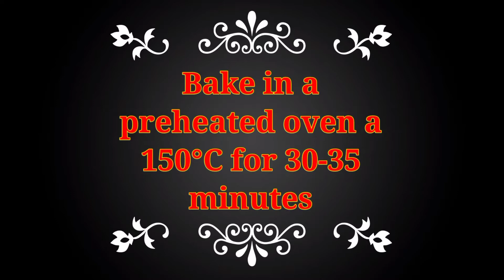Marble glaze effect cake easy & simple🎂🎂